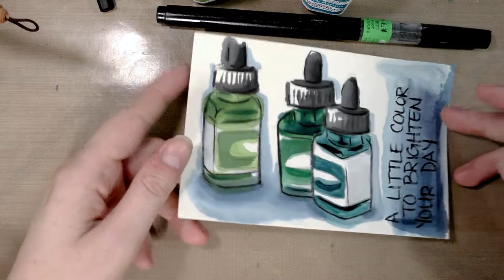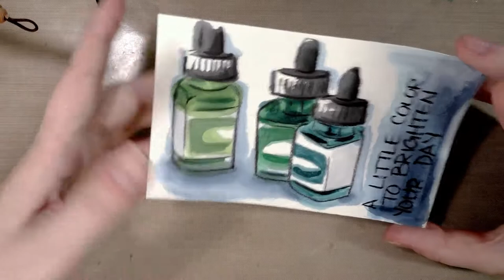Wonderful Watercolor: Painting an Etegami Postcard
Hey artnerds!  Today we're making an etegami postcard using Japanese gansai tambi watercolor!  Etegami postcards are handpainted watercolor postcards that depict the mundane or everyday in a charming way.  I'm depicting some of my everyday by painting liquid watercolor bottles.

Chris Zabriskie - Stories About the World That Once Was